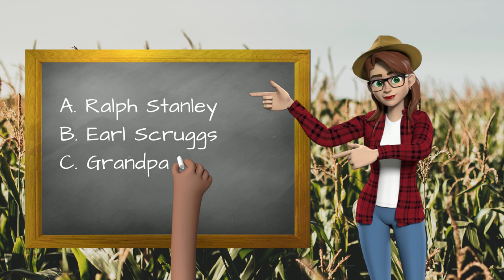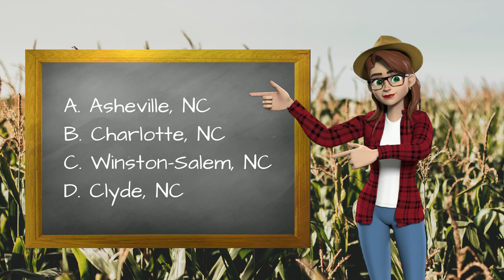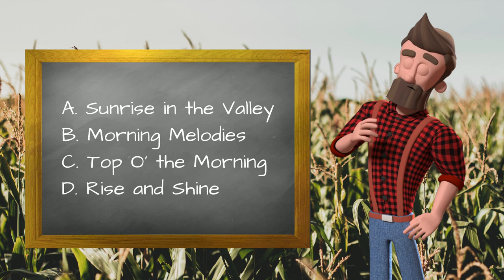Test Your Bluegrass Knowledge about Reno & Smiley: Eight Tough Questions About The Iconic Duo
Think you're a bluegrass pro? Put your skills to the test with this challenging quiz on the legendary Don Reno and Red Smiley! Eight tough questions will test your knowledge of the dynamic duo of Bluegrass All our questions are extracted from the bluegrass documentary we produced about Reno and Smiley. Can you ace this quiz or will you be singing the blues? Watch now to find out!